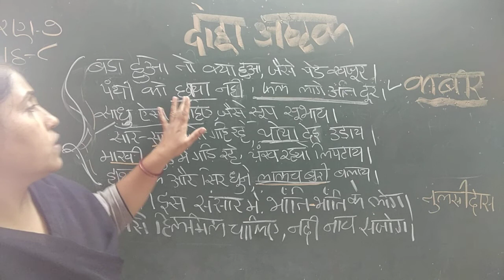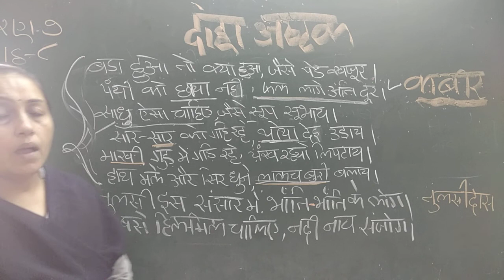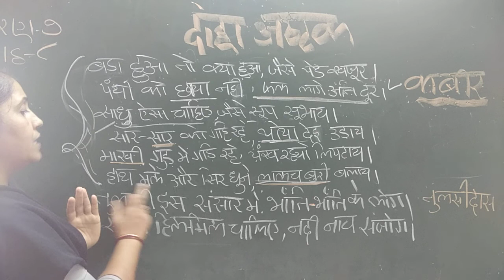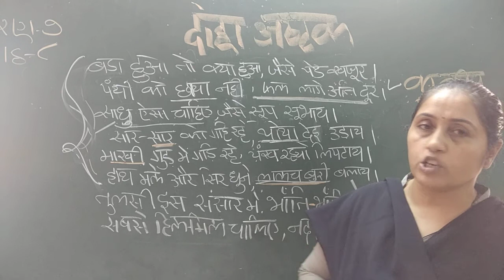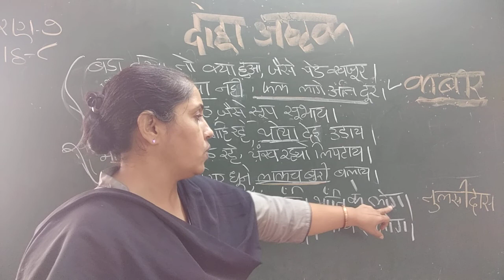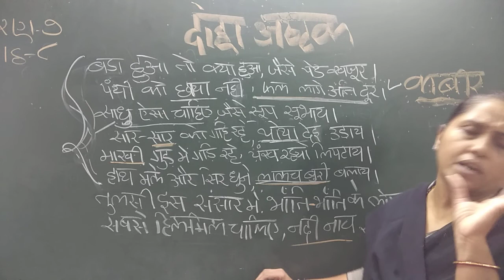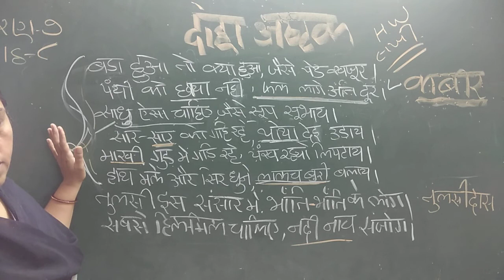ધોરણ 7 વિષય હિન્દી